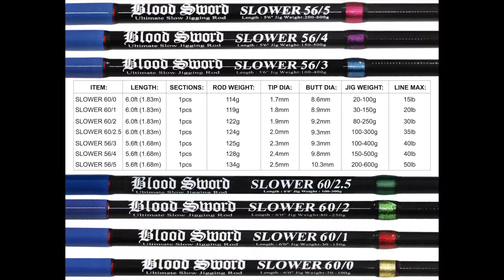以前釣石斑，釣具要大，要粗，隨著時代的進步，現在幼細輕盈的釣具都可以上到大石斑了..你們快點來試看....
Rod: Piratez Strike Slow 60/2
Reel : Shimano Ocea Jigger 2001PG
Jig: SAME 300g